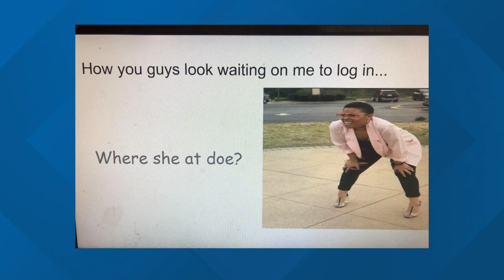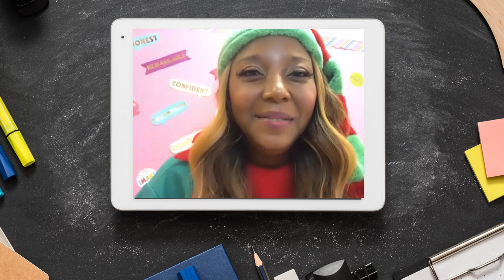Coweta County teacher dons daily costumes for virtual classes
When the school district decided to approach hybrid learning this year, LaTasha Washington-Williams knew she had to get creative.